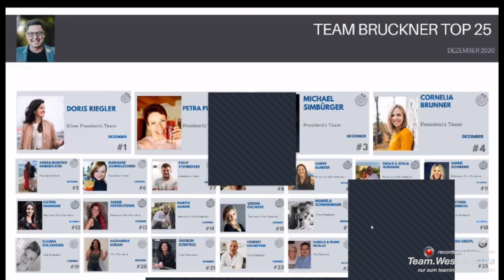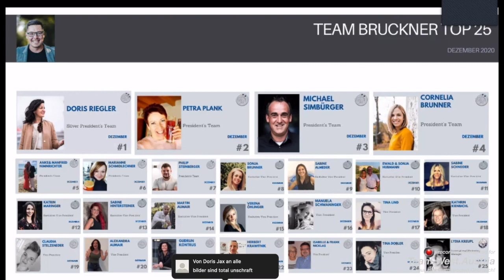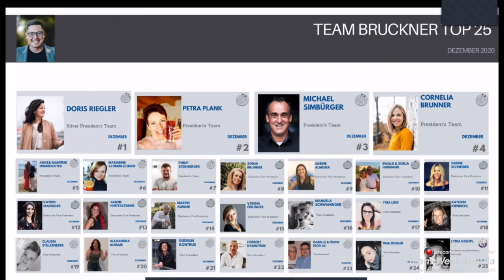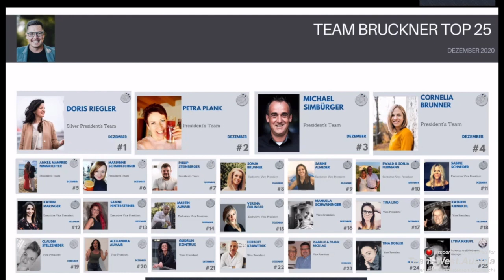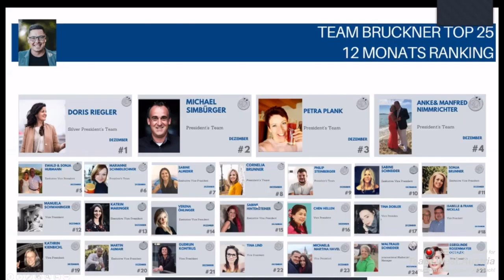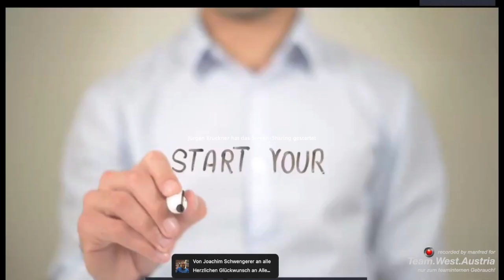KickOff 2021 Team